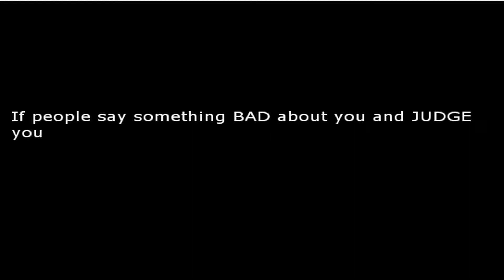Endless Duress Intro Cutscene